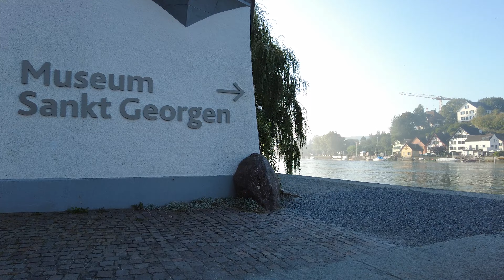Stein am Rhein, Switzerland - Morning Walking Tour | 4K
Join us on a virtual walking tour of Stein am Rhein, one of the most picturesque towns in Switzerland. Stein am Rhein is known for its well-preserved medieval old town, with its half-timbered houses and painted facades. The town is also home to a number of historical landmarks, including the Benedictine Abbey of St. George and Hohenklingen Castle.

Our tour begins at the Rhine River, where you can enjoy the views of the river and the surrounding mountains. From here, we'll walk up to the old town, passing through the historic town gates and past charming shops and cafes.

In the old town, we'll visit some of Stein am Rhein's most important landmarks, including:

Benedictine Abbey of St. George: This abbey was founded in the 11th century and is one of the best-preserved medieval monasteries in Switzerland. The abbey church is home to a number of important works of art, including the famous fresco of St. George and the Dragon.

Hohenklingen Castle: This castle dates back to the 13th century and is located on a hilltop overlooking the town. The castle offers stunning views of Stein am Rhein and the surrounding countryside.

Lindwurm Museum: This museum tells the story of the Lindwurm, a mythical creature that is said to have lived in Stein am Rhein in the 14th century. The museum also has a collection of artifacts from the town's history.

In addition to these landmarks, we'll also take you on a walk through the narrow streets and alleyways of the old town, where you can admire the medieval architecture and soak up the charming atmosphere.

Our tour will end at the Rhine River, where you can enjoy a meal or drink at one of the many restaurants or cafes.

We hope you enjoy this virtual walking tour of Stein am Rhein!